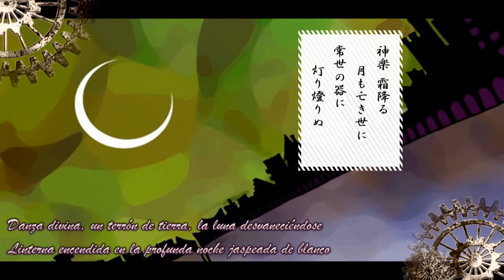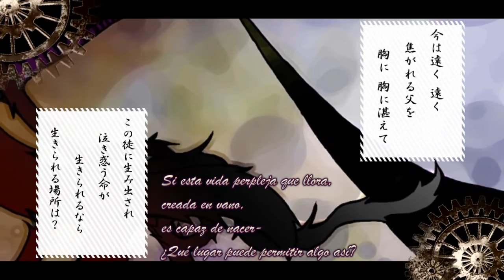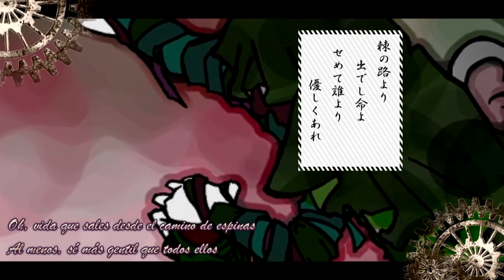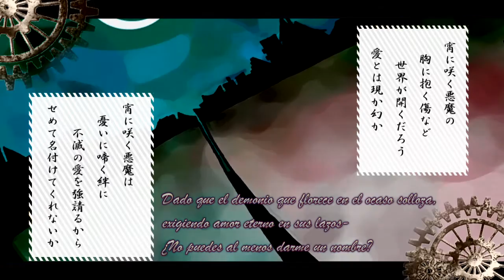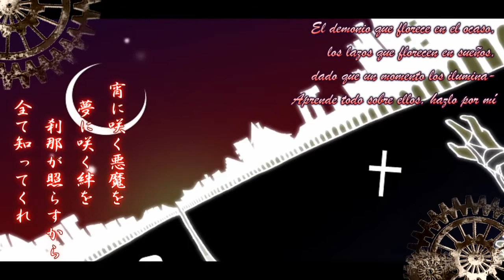Masasu feat. Gackpo - Camino de Espinas -El Prometeo Moderno- (Subtitulado Español)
Por favor lean la descripción completa.

Subtítulos & Traducción: Narumo/LuckyCarrot (yo)

Agradecimientos especiales a damesukekun por su ayuda.
Inspirada por Frankenstein o el Prometeo Moderno, de Mary Shelley.